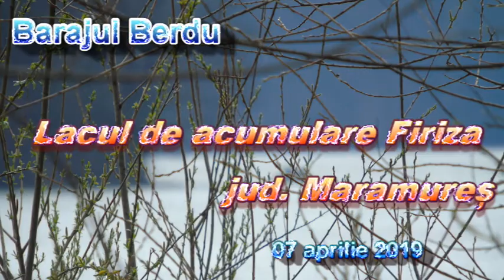Rațe pe lac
Lacul  de acumulare Firiza